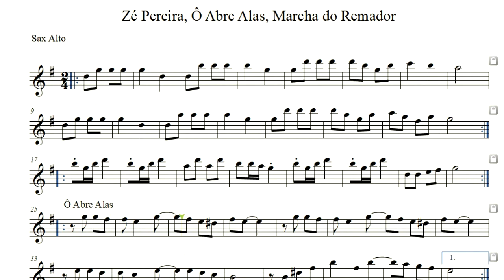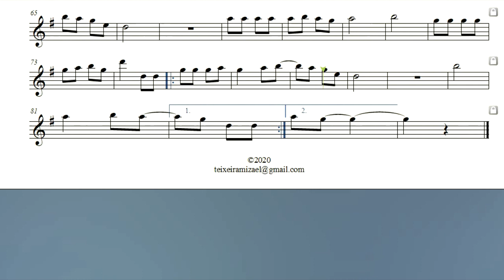Bloquinho De Carnaval - Partitura - Sax Alto